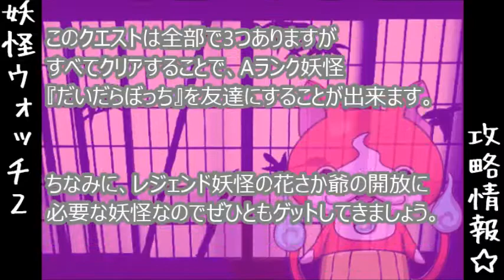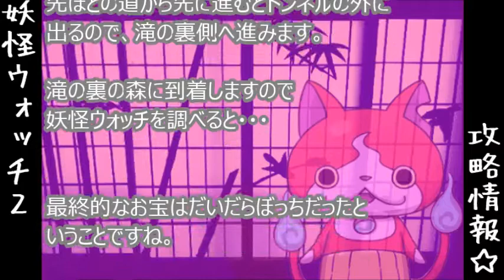3ds 妖怪ウォッチ2 だいだらぼっちの進化や入手方法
3ds 妖怪ウォッチ2 だいだらぼっちの進化や入手方法
について説明します！！

3ds 妖怪ウォッチ2 草くいおとこ 入手方法（場所・好物・合成進化「肉くい

3ds 妖怪ウォッチ2 わくわくコイン月QRコード ガブニャンの入手方法！

3ds 妖怪ウォッチ2 ロボメン犬 QRコード画像と入手方法（場所・好物）

3ds 妖怪ウォッチ2 ロボノコ QRコード画像と入手方法（場所・好物）

3ds 妖怪ウォッチ2 ネクラマテングの入手方法（場所・好物・合成進化「トジコウモリ」)

3ds 妖怪ウォッチ2 なまはげ倒し方や入手方法2体目も友達になる？